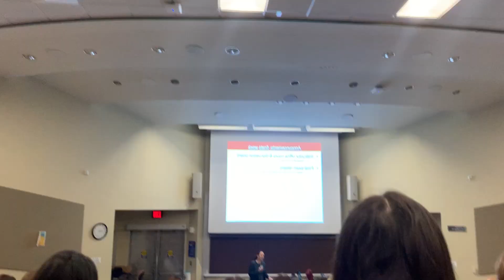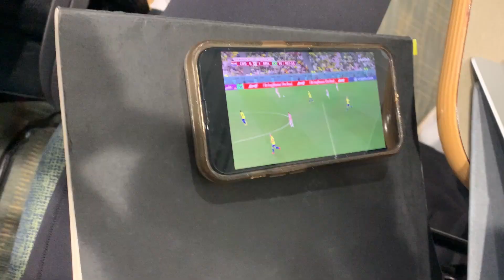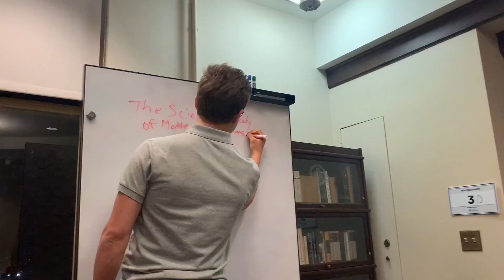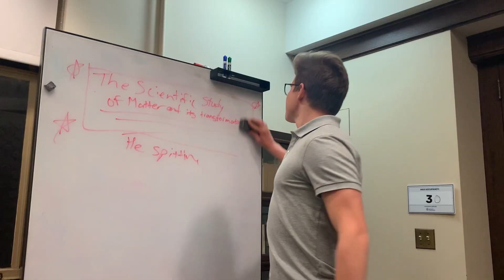Vlog #14: Pre-Finals Grind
Hey Yall!

This vlog shows some of the clips from before finals week and into finals week! Also, I think we gained some subscribers, so that's a W too. roadto50subs. ANYWAY.
1. Tell the people you love that you love them
2. Aim high
3. Stay positive
4. Love is the cure to everything

Danielle ❤️